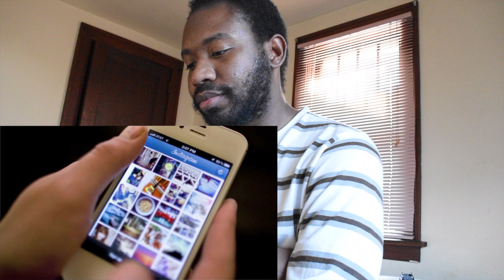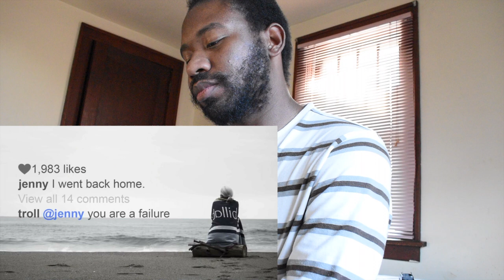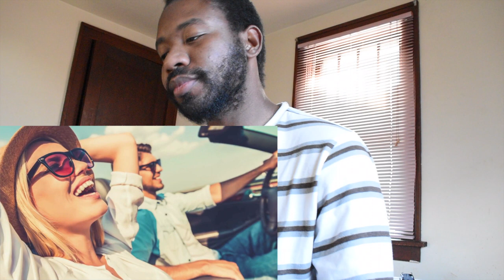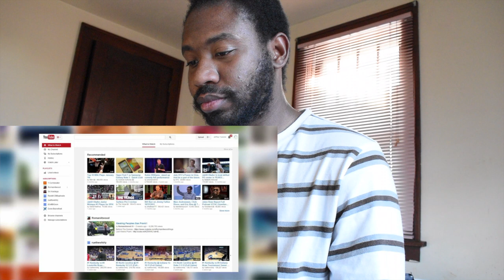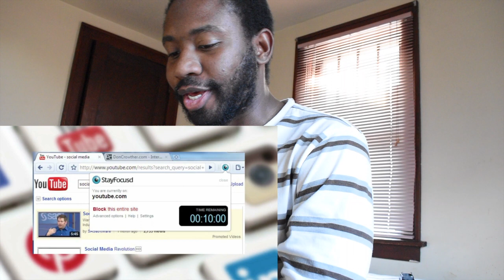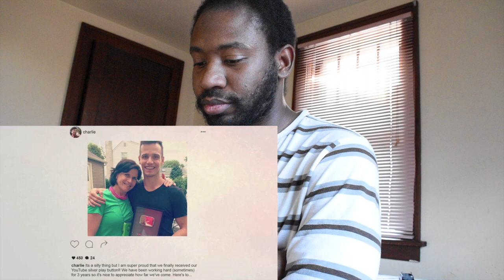Instagram Is Ruining Your Life Reaction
What’s Up YouTube sometimes we might feel down on ourselves because we might see something on social media and wish it was us living life like that. Sometimes is alright to take a break for social media and truly enjoy life.